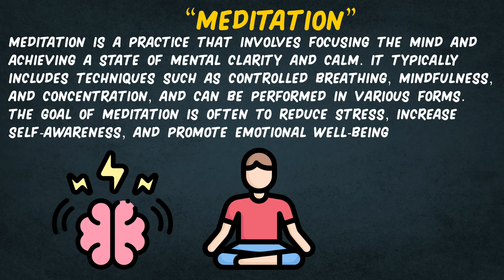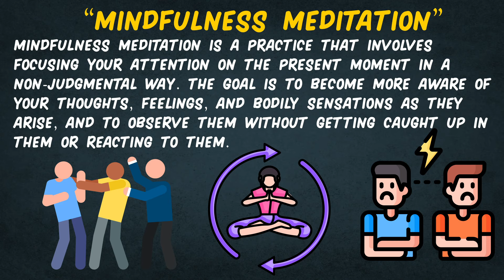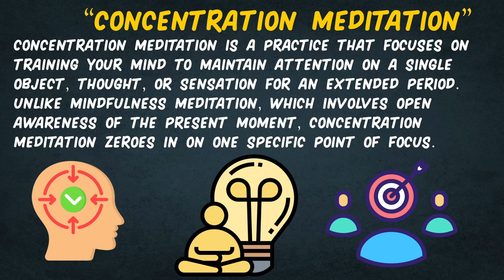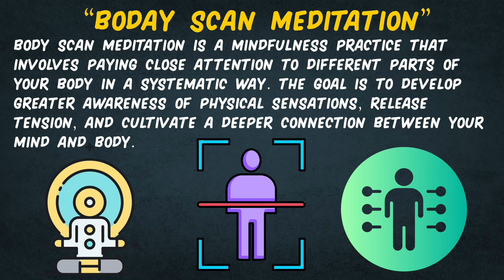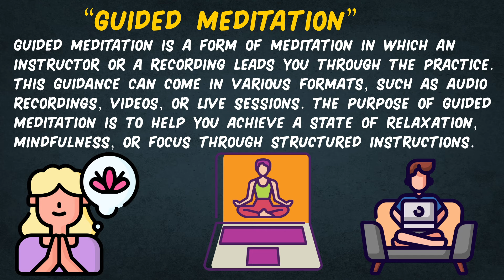What is Meditation & Types of Meditation? Urdu / Hindi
This video cover the topic of "Meditation" in Urdu and Hindi.
Definition of Meditation.
Explain Meditation.
Concept of Meditation.
Meaning of Meditation.
Meditation in Hindi.
Meditation in Urdu.
Meditation Kya Hai.
Quality of a Good Meditation.
Undarstanding Meditation.
Tutorial of Meditation.
Develop Meditation.
Effective Meditation.
Following Major Concept of Meditation and its types:
1. Mindfulness Meditation
2. Transcendental Meditation
3. Zen Meditation
4. Loving-Kindness Meditation
5. Loving-Kindness Meditation
6. Vipassana Meditation
7. Guided Meditation
8. Mantra Meditation
9. Chakra Meditation
10. Body Scan Meditation
11. Movement-Based Meditation